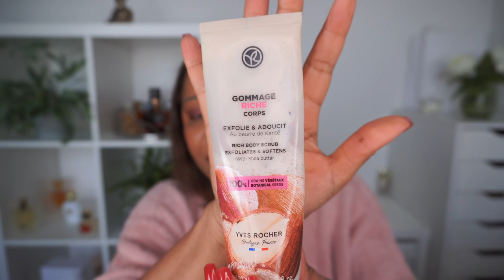WHAT'S IN MY TRASH Part 2. BEAUTY TRASH DECEMBER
Today, I will discuss the cosmetic products I have used up for the last couple of months.

🟩PRODUCTS MENTIONED & ON MY FACE:
Annemarie Börlind 2 in 1 Face andBody Wash
Logona 2 in 1 Shampoo and Shower Gel
Rituals Rituals of Sakura Magic Touch Body Cream
Yves Rocher Riche Body Scrub with Shea Butter
Morrocan Oil Moisture Shampoo
CeraVe Miceller Cleansing Water
La Roche Posay Anthelios UV MUNE 400 Sunscreen
Aurelia London Refine and Polish Mask
The Ordinary NIACINAMIDE 10% + ZINC 1% serum
Anastasia Beverle Hills Brow Wiz
Maybelline tattoo brow pencil
Benefit precisely my brow pencil
Dr. Hauschka Regenerating day cream

@NOOMI Stockholm Code:  WENDYWISE10
NOOMI Stockholm BirchTech Hybrid Overnight Serum/Cream

▫️MY FOUNDATION SHADE MATCHES:▫️
Lisa Eldridge Seamless Skin Foundation - No 24
Sisley Phyto-teint ultra éclat – 4+ Cinnamon (winter) 5 Golden (summer)
La Mer Soft Fluid foundation – 440 Amber (colour is on neutral side)
Pat McGrath Skin Fetish foundation– No 19 (doubles as a skin tint)
Charlotte Tilbury Beautiful Skin foundation- 10 Warm/ Chaud
Too Faced Born this Way foundation-  Bruleé
Guerlain (all foundations) – no 24 , 4W or Beige Doré
Fenty Hydrating Long Wear foundation – 345
Dior Natural Nude - 4.5N
Chanel N°1 de Chanel Foundation - BD91
Chanel Sublimage Le Teint - BD91
Guerlain Parure Gold Skin Matte - 4W